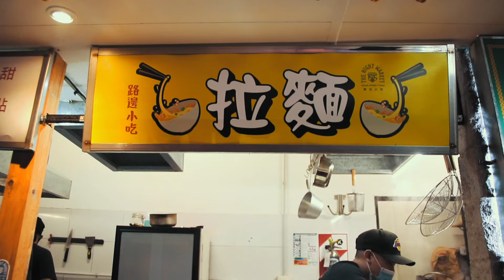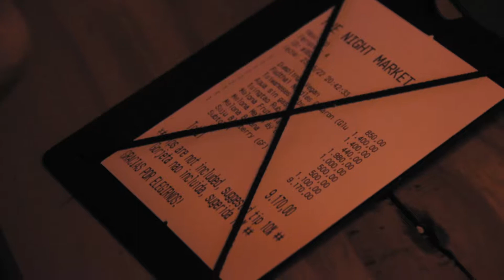EducAR Explorer #57 - The Night Market: cozinha asiática de rua!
O mapa secreto de Buenos Aires continua on fire! Dessa vez no @thenightmarket.ba 🔥

Comida asiática de rua no coração de Palermo Hollywood com toda la onda!
Vem conhecer lugares pra levar a família na tua nova cidade! Estamos juntos!!